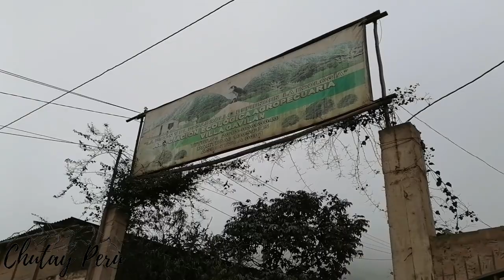Visitando las Lomas de Carabayllo y Lomas de Primavera 🇵🇪❤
Chic@s en esta oportunidad es comparto nuestra visita a estas lindas Lomas ubicadas en Lima 🇵🇪❤😄

Gracias los queremos.